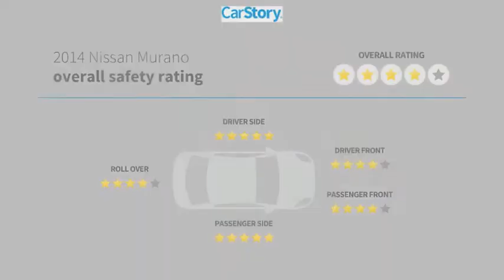2014 Nissan Murano 20786A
2014 Nissan Murano S